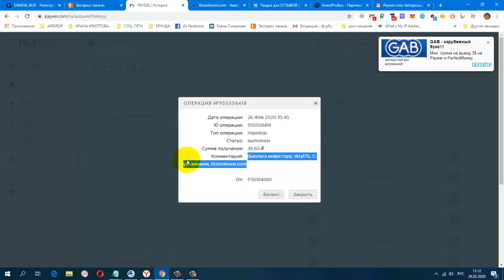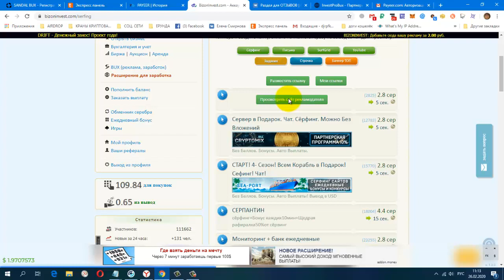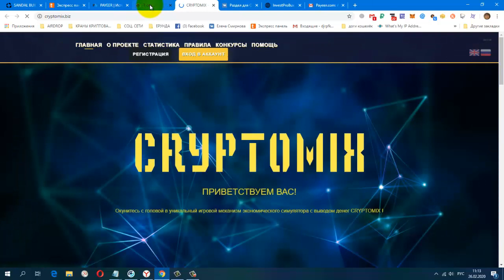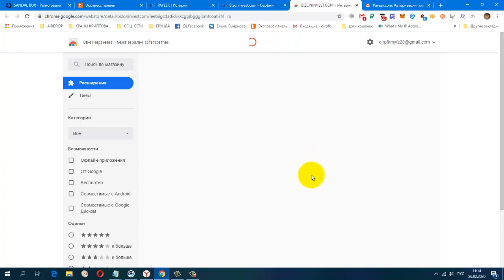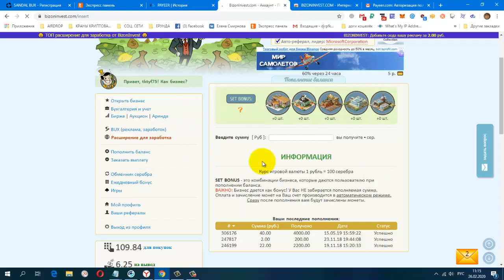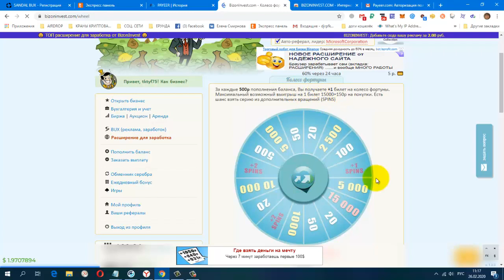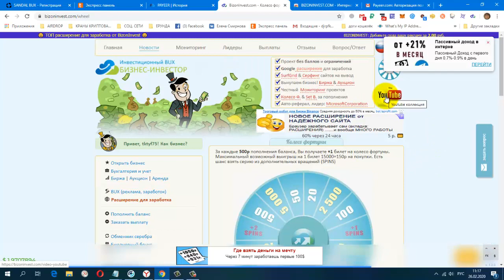Без вложений! Bizoninvest, Расширение, Платит Инстант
Без вложений! Bizoninvest, Расширение, Платит Инстант, Мой Вывод + 36.65 RUB
регистрация
CashJuice Отличный источник для получения больше рефералов
НОВАЯ ЗАРУБЕЖНАЯ СОЦ. СЕТЬ. ДЛЯ ЗАРАБОТКА И РЕКЛАМЫ.
постепенно будут добавляться новые краны.
Мои дополнительные ютуб каналы
ССЫЛКА НА НОВОСТНОЙ ЧАТ VK.
Жду Вас
гугл группа
Бесплатная Реклама. Заработок в Интернете.
Домашний Бизнес в Интернет. Реклама.
Бесплатная Реклама, Для Всех !